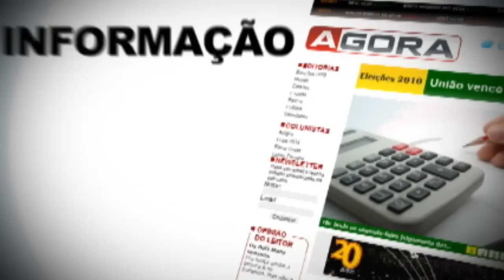Caminhão limpa fossa se envolve em acidente e derrama carga na Médici.mp4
O motorista explicou que subia o viaduto quando observou que o caminhão estava parado começou a descer de ré, mas não conseguiu desviar o carro que conduzia e foi atingido na lateral do automóvel que foi alagado com o resíduo do veículo de limpeza de fossa que estava carregado.